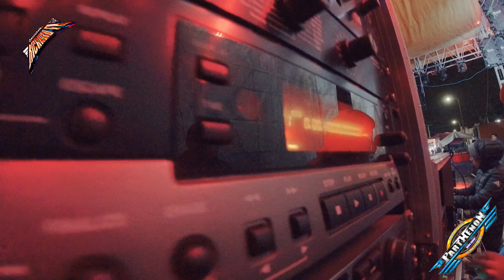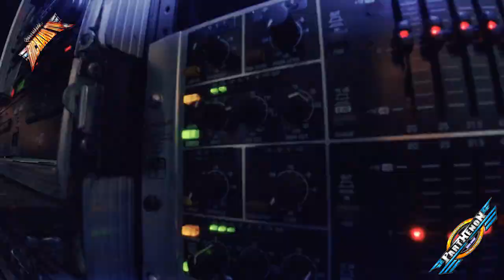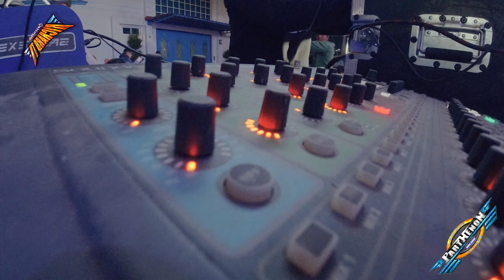🚩ASI PRUEBA EQUIPO DE AUDIO E ILUMINACION 🔴SONIDO PARTHENON CON TODO SU EQUIPO DE AUDIO 2020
🚩ASI PRUEBA EQUIPO DE AUDIO E ILUMINACION 🔴SONIDO PARTHENON CON TODO SU EQUIPO DE AUDIO 2020🚩LA NUEVA PRODUCCION DE AUDIO E ILUMINACION Y LA NUEVA VOZ DE 🔴SONIDO PARTHENON 🔊🚩ASI ES COMO LLEGAMOS A CONOCER ESTE GRAN SONIDO CON UN IMPRESIONANTE EQUIPO DE AUDIO SONIDO PARTHENON, AHORA EN UN GRAN BAILE DE FERIA EN SAN SEBASTIAN METEPEC TOLUCA FESTEJANDO AL SANTO PATRONO Y SE PRESENTA EL SONIDO QUE ESTA SIENDO UNA REVELACION SONIDERA CON UN INCREIBLE EQUIPO DE AUDIO E ILUMINACION SONIDO PARTHENON 🔊🚩 SALUDO PUBLICO..!!! ATT RICHARD TV.✌ ↓↓↓↓↓↓↓↓↓DALE CLIK..!!

🔉🚩WHAPSAPP DE SONIDO PARTHENON 🔉🚩 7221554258
🔉🚩MENCIONA QUE ERES SEGUIDOR DE  RICHARD TV